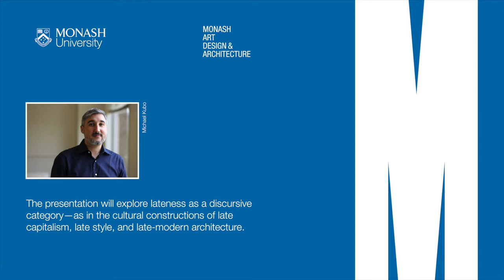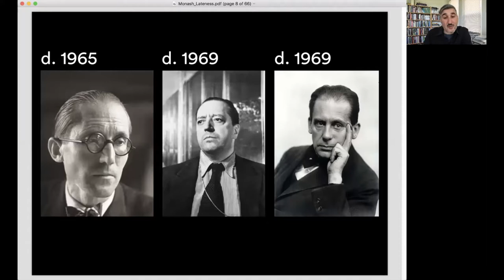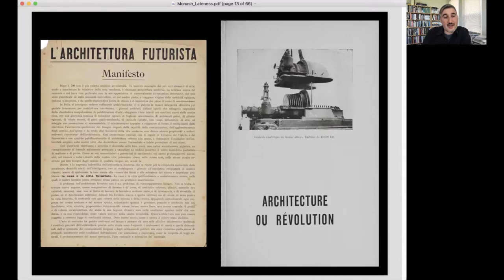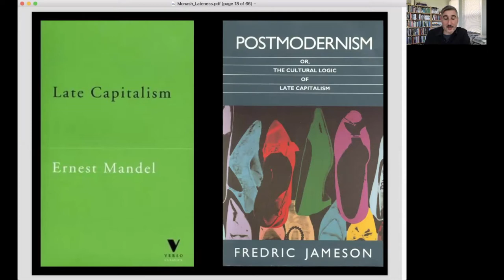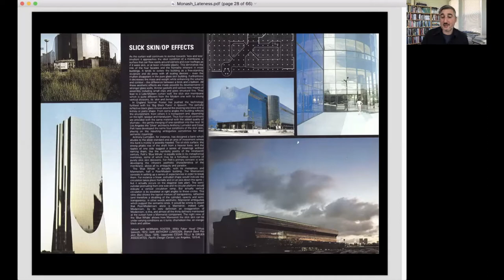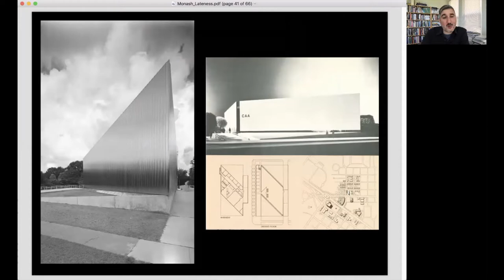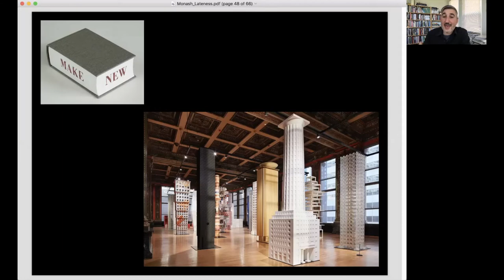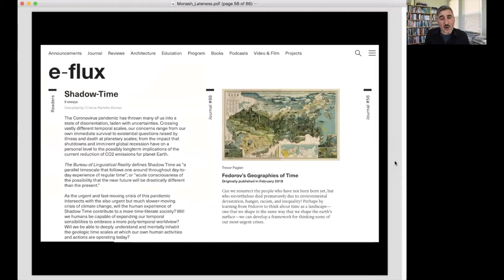Michael Kubo: On Lateness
“On Lateness” explores lateness as a discursive category—as in the cultural constructions of late capitalism, late style, and late-modern architecture—along with the ceaseless transformations of architecture and its related fields of cultural production during the last half-century of “late” modernity. If the seismic events of the end of the 1960s can be said to have inaugurated our entry into the epistemic condition of lateness—a shift marked in architecture by the passing of the last heroes of avant-garde modernism and by the generational traumas of war and cultural revolution—then where do we stand after fifty years of being late?

Video presented by Michael Kubo. Recorded 19 May 2020.